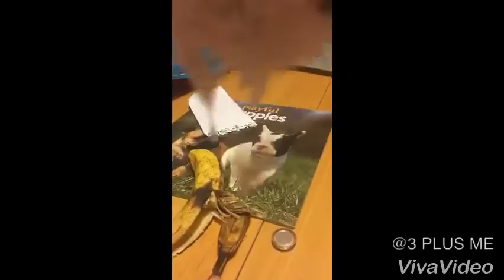So Satisfying! Kenetic Sand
Having fun with Cassidy’s New Early Christmas Present. My generation of Moon Sand aka Kenetic Sand